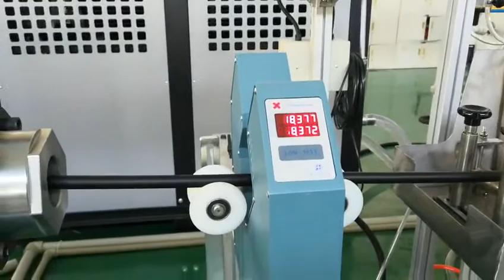120rubber knitting hose extrusion machine rubber extruder whatsapp:8613967618405